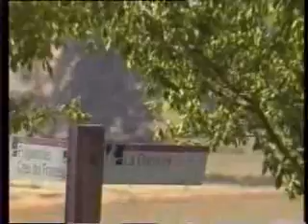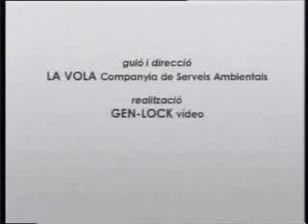Les Guilleries-Savassona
Espai Natural de les Guilleries Savassona - Documental de les Guilleries Savassona